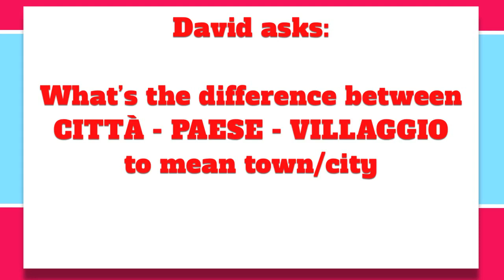Italian Grammar Lessons - Citta, Paese, and Villaggio in Italian - What Does Each Word Mean?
Italian Grammar Lessons - Citta, Paese, and Villaggio in Italian - What Does Each Word Mean? Do you want to take your Italian to the next level?

Welcome to another Italian grammar lessons video! In today's video, we'll be taking a look at the Italian words citta, paese, and villaggio. What does each word mean? How can each word be used? We'll be answering these questions and more in today's Italian grammar lessons video! Watch and learn the meaning of citta, paese, and villaggio in Italian!

Grazie mille,
A presto,
Manu